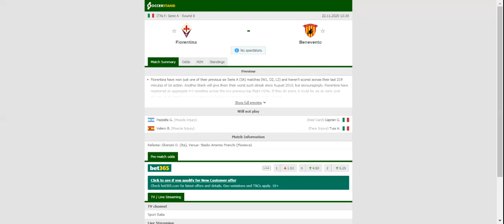FIORENTINA VS BENEVENTO PREDICTION & BETTING TIPS - 22/11/2020